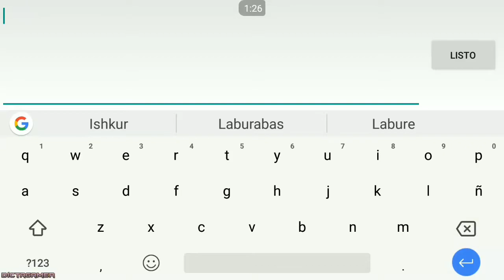Rhodent Review 1-105 Mejores Ataques - El Voltaik Pobre - / Monster Legends